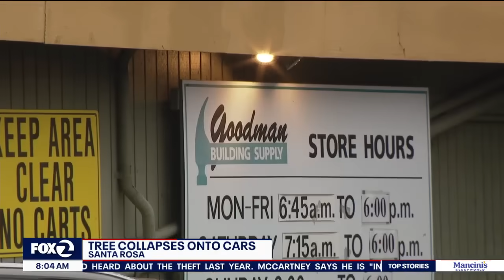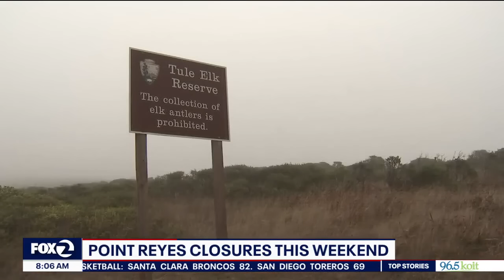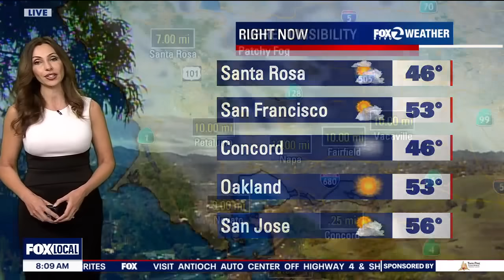Bay Area could see flooding from heavy rain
Preparations are underway for a major storm bringing heavy rain and strong winds that could cause flooding and knock down trees around the Bay Area, starting Sunday afternoon.